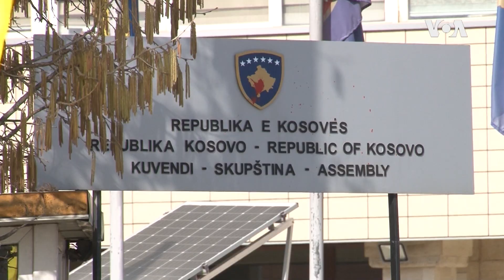Kurti: Sporazum u Ohridu najbolji mogući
Premijer Kosova Aljbin Kurti rekao je na sednici Skupštine Kosova da ne može da izbegne ranije dogovorene sporazume sa Srbijom i da su mu međunarodni saveznici to jasno stavili do znanja.